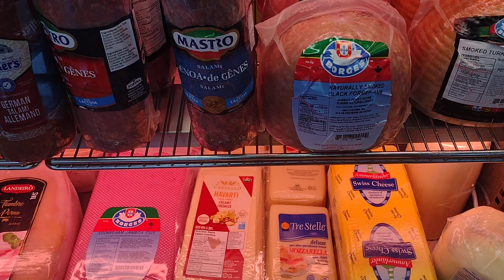帶你吃葡式烤雞三明治 -" Peter " 一個人到處吃飯 " - " 探店食嘢 " 陳叔善 Peter Suk Sin Chan 271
-" Peter  " 一個人到處吃飯 " - " 探店食嘢 "   陳叔善  Peter Suk Sin Chan 271

除了畫, 陳叔善也是加拿大影視廣告播音演藝員工會 ( Actra ) 的正式演員. 先後主演超過30個北美英語主流社會電視廣告如百事可樂, Mr. Sub, CIBC, Mr. Big, Toilet Duck...等等. 畫家陳叔善也是一位攝影師及導演制作人,亦是一位本地歌手,藝名 Peter Chan,專唱國粵語經典抒情金曲,因為外型斯文歌聲甜美清爽,故有多倫多費玉清美譽之稱.不過陳叔善本人喜歡別人叫他為畫家歌手.畫家一直跟隨著譽滿東南亞花腔女高音歌唱家韋秀嫻老師學習歌藝, 亦經常被邀請為各僑社,團體,政客晚宴,各個商場和演唱會作演唱嘉賓及主持司儀. 實在是一位真正多才多藝的藝家